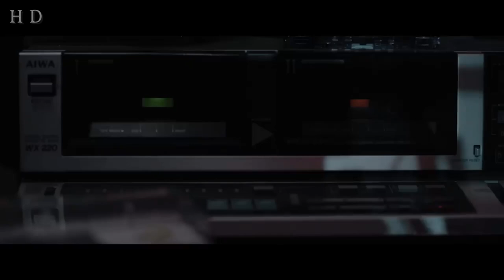Бойся тишины 👽 Русский трейлер 👽 Фильм 2023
• Оригинальное название: "Sound of Silence"
• Жанр: ужасы
• Страна: Италия
• Режиссер: Алессандро Антоначи, Даниэль Ласкар, Стефано Мандала
• Актеры: Даниэле Де Мартино, Рокко Мараццита, Пенелопа Санджорджи, Люсия Капорасо, Кьяра Касолари

После несчастного случая, произошедшего с ее отцом, Эмма приезжает из Нью-Йорка в родной дом. Там она сталкивается с загадочным явлением: когда наступает тишина, где бы Эмма не находилась, при любом звуке или шорохе на нее нападают зловещие существа из потустороннего мира. Как пережить этот ужас, когда тишина таит смертельную опасность?